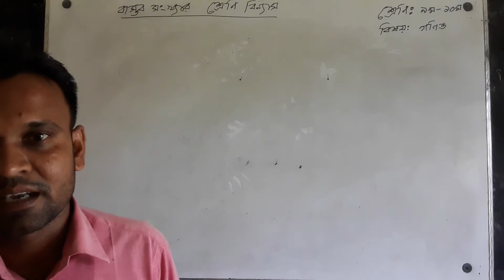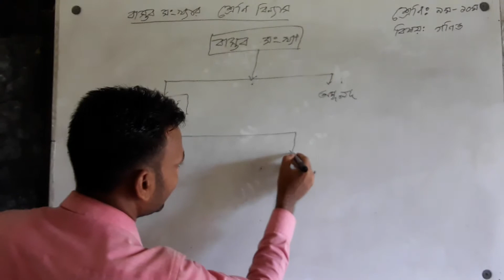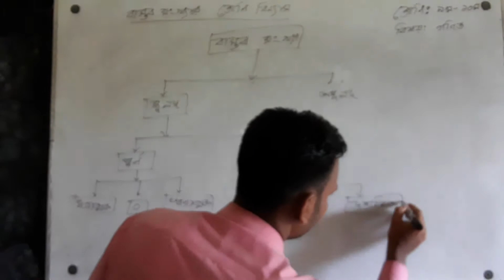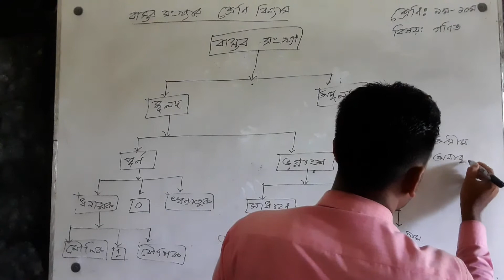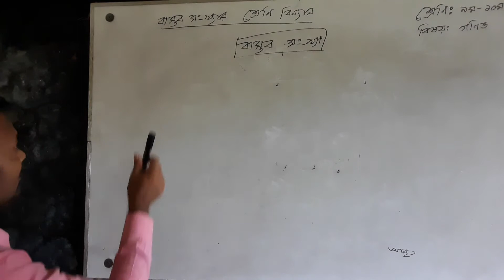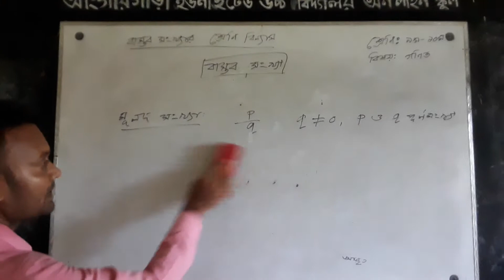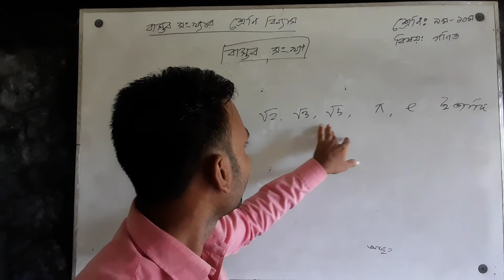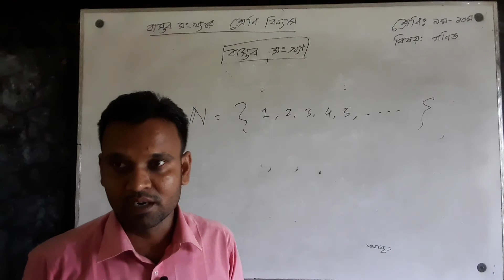Online Class, Nur Zamal, Class Nine, Subject Math.(বাস্তব সংখ্যা)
Nur Zamal, Class  Nine, Subject  Math